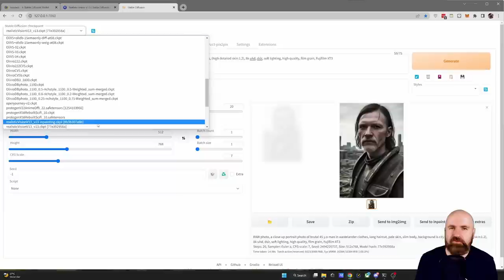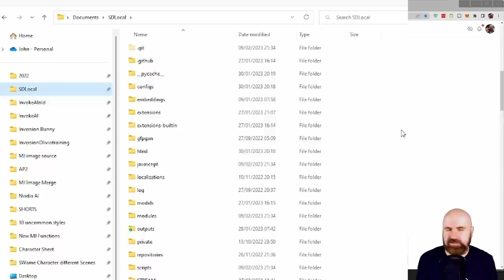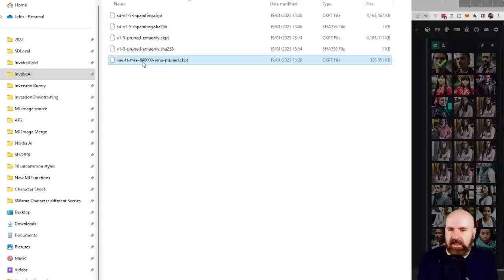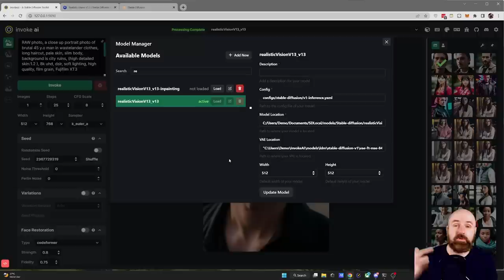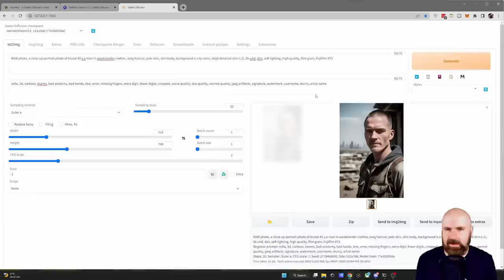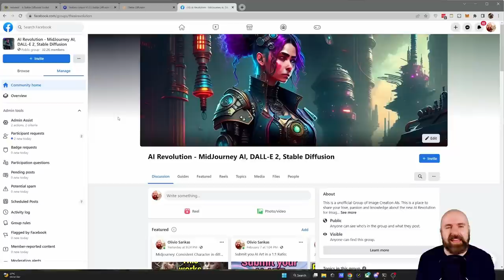Realistic Vision V1.3 for Stable Diffusion - Perfect Portraits Photorealistic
Create Perfect Portraits in InvokeAI and Automatic 1111. The Realistic Vision V1.3 for Stable Diffusion can create highly realistic portraits, that look exactly like photos. Different Ages, Ethnicities, Clothing Styles and Locations are no Problem. With the use of the VAE Model in InvokeAI you can get even more realistic results that rival real photographers in quality and style.